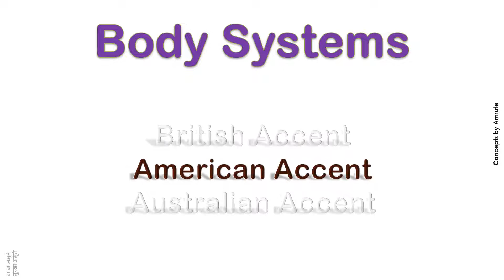Body Systems How to Pronounce Body Systems in Australian Accent, British Accent, American Accent ?